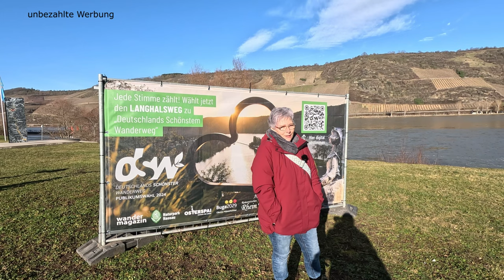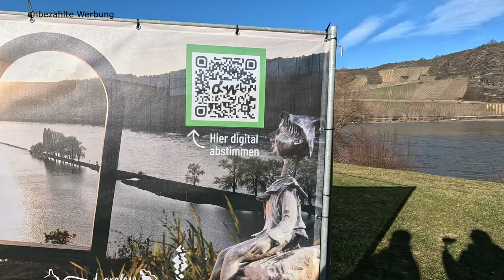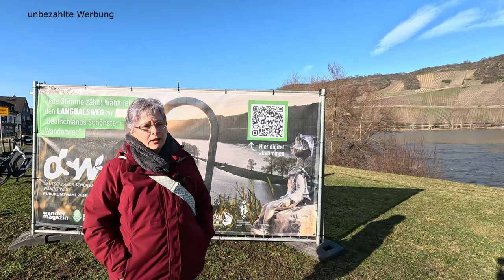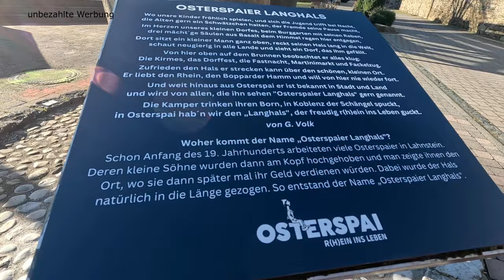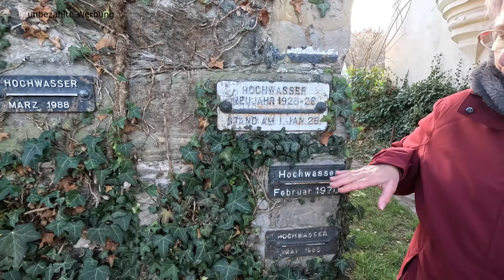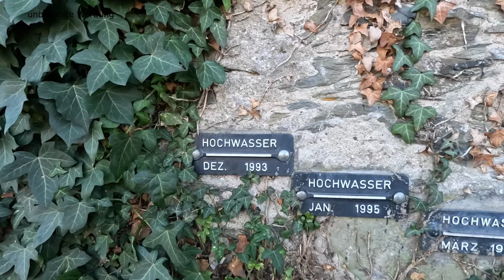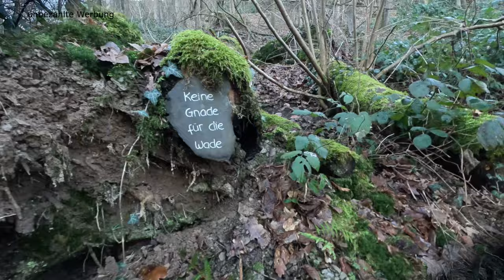Wohnmobiltrip Osterspai am Rhein - Romantik - Abenteuer – lange Hälse – unser bestes Wochenende!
Da wir von dem neuen Wohnmobilstellplatz in Osterspai gehört hatten, zog es uns mit unserem Wohnmobil an diesem Wochenende magisch dort hin. Wir fanden auch sofort einen Stellplatz, da wir am Freitag das einzige Wohnmobil dort waren, was wir überhaupt nicht verstehen konnten. Der Platz ist noch nicht so bekannt, was für uns Anlass war, ihn euch vorzustellen. Dazu wieder unser Stellplatzvideo. Auch das Örtchen Osterspai hat einiges zu bieten. Schönes Fachwerk, gute Wanderwege und direkt am Rheinuferradweg gelegen – ist für jeden etwas dabei. Bekannt ist das Dorf für seine Langhalslegende, der man direkt einen Wanderweg gewidmet hat. Diesen Weg bin ich für euch gewandert und konnte wunderschöne Bilder festhalten. Naturbelassen und abwechslungsreich schmiegt der Weg sich an den Hängen vorbei, durch Wälder, Wiesen und Bachläufen. Jede Wegbiegung hält eine wunderbare Aussicht bereit oder überrascht auch mal mit einem Schloss oder einem Teehaus. Wir können abschließend nur sagen, dass wir gerne hierher zurückkehren, da es mit dem Rad nicht weit bis Lahnstein oder Boppard und auch zur Loreley ist und man noch vieles unternehmen kann.

lizenz
Track : Follow The Sun by Luke Bergs & Waesto
Song: Luke Bergs - Aurora
Video Link:    • Luke Bergs - Aurora (Official Video)